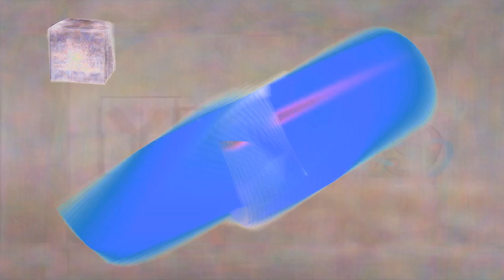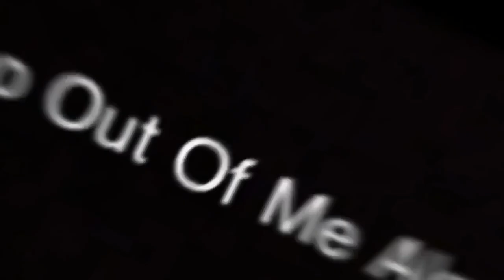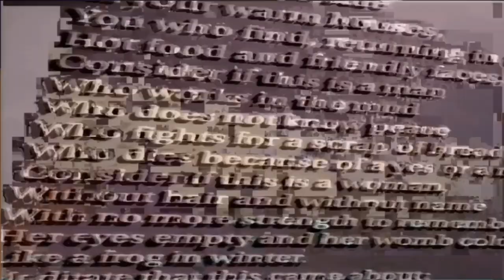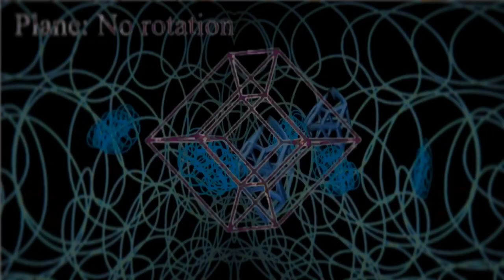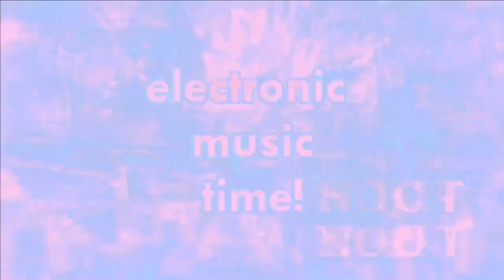Screwdriver Rebirth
Round 76 for BortLoco’s Everyone Chain

Original description: MinerGlitch25 Would Be Proud🪛🪛🪛

0:00 Part 1 | Screwdriver Life
- Part 1a: 0:00
- Part 1b: 1:17
- Part 1c: 2:36
- Part 1d: 4:26
5:23 Part 2 | Screwdriver Death
- Part 2a: 5:23
- Part 2b: 6:39
- Part 2c: 9:23
10:27 Part 3 | Screwdriver Rebirth
- Part 3a: 10:27
- Part 3b: 12:08
- Part 3c: 13:27

Tracklist:
0:00 George Clanton - Make It Forever
0:51 Arca - @@@@@
1:17 Nova Miller - cold feet
1:24 McBustaflo - World Record 1196 syllables in 1 minute
1:24 PenduAmen Break
1:29 GoAnimate OST - Romance
1:34 Autechre - Fleure
1:34 Aphex Twin - #7
1:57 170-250 bpm breakcore amen break
1:59 JPEGMAFIA - CUTIE PIE!
2:03 Renard - Intensive Care Unit
2:21 Jefre Cantu-Ledesma - Stained Glass Body
3:23 Zack Hemsey - Mind Heist
3:46 Silent Partner - Spring In My Step
3:48 Pharrell Williams - Happy
3:48 Yeat - Rich Minion
3:49 M.I.A. - Paper Planes
3:52 schmoyoho - The Double Rainbow Song
4:26 Kendrick Lamar - m.A.A.d city
4:45 The Caretaker - P1 - Stage 6 A brutal bliss beyond this empty defeat
4:49 Graham Lambkin - Intro
5:23 DJ Rozwell - Dreams
6:54 Nmesh - Pipe Dreams ‘R’ Us (2003)
7:03 Natural Snow Buildings - Will You Die For Me?
9:23 cLOUDDEAD - Apt. A (1)
10:27 Standing On The Corner - :-)!
11:20 DJ Rozwell - Thatched Roof Cottages
11:59 Reh Dogg - Why Must I Cry
12:15 DJ Shadow - Midnight In A Perfect World
12:52 Erik Satie - Gymnopedie No. 1
13:51 Merzbow - Woodpecker No. 1
13:57 Ji Pyeong Kwon - Sad Romance
14:08 Bring Me The Horizon - Pray For Plagues
14:18 BROCKHAMPTON - SWEET
14:22 Aphex Twin - Windowlicker
14:26 John Coltrane - My Favorite Things (Live)
15:02 Stan Kenton - City Of Glass (First Movement) : Entrance Info The City
15:02 Radiohead - The National Anthem
15:02 Little Women - Throat I
15:18 JPEGMAFIA - Papi I Missed U

This is the longest and most ambitious YTP I’ve made so far and it will probably remain that way until me and Letycjusz do that 10x multiplied time tennis and my round 5 ends up being 55 minutes long. Despite how long and ambitious it is tho I wouldn’t really say it’s my best work (maybe for its time it was), that title prolly belongs to my round 6 vs mrdoognoog or my secret santa gift for B33K33P3R, and this video just feels kinda rough in comparison

I went for a particular concept when making this round, where it’s split into three parts, with the first and third part being relatively regular and the second part being more ambient, experimental and slow-paced. It’s a concept I was interested in at the time, where the first act represents life, second act represents death/afterlife, and final act represents rebirth/return to life, and I think I executed it here pretty okayly (obviously not directly) and the round kinda has a neat but also gimmicky structure that way, with each of its three parts also being split into their own little mini-parts

So yeah, as a long-form ytp it’s pretty decent, but as a tennis round responding to the previous round it kinda sucks tbh. I feel like it barely uses the previous round and functions more as a solo ytp which I don’t like. Pre-TC5 Set 1 I feel like I lacked in communication like that, but I’ll go more in depth on that in the description for my round 2 vs doog when the time comes to upload that here. There’s also just things in this round that make me cringe and didn’t really age well to me for reasons I dont wanna get into here (and also the audio fuck up at 10:59 is like laughably bad). Whatever, it’s a 15 minute video mostly made in the span of two weeks and made just a couple months after I first stepped foot into the ytp community after years of hibernation, so it’s bound to be rough around the edges, and theres still some really good parts here and there

I also feel like around this time just after I stepped out of creative block I still tried to hold onto the whole acid trip/spingebill style that I once had because I don’t think I realized or accepted yet that I outgrew that style lol

There are some parts that were made before round 75 was even out. 1:17 - 2:01 was actually made at the very beginning of February 2023 and it’s pretty much the earliest YTP thing of mine I’ve uploaded onto YouTube post-2020 so far

I also made 4:39 - 5:04 as a serve for greenXYZ and ended up including it in this round. 11:31 - 11:33 was in the serve too

Edit: I guess one more thing I’ll add is I feel like I used to be in favour of long ambitious videos back when I made this. I feel like I’m embracing shorter and more simplistic stuff now